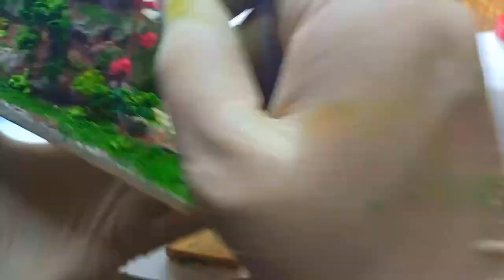Making Mini Diorama 8 part 2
Making Mini Diorama...please enjoy.

Materials Used:
1)A little wood block
2)Paperboard
3)Sawdust painted (brown, green and red)
4)White cement
5)Powder pigment (black)
6)Glue
7)Little stones
8)Resin epoxi